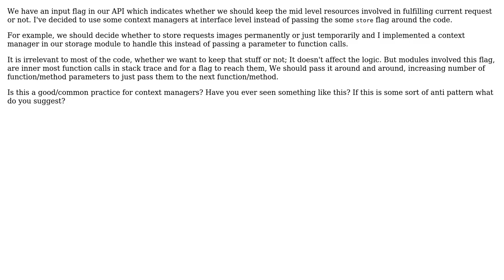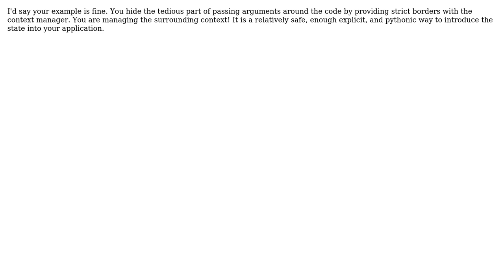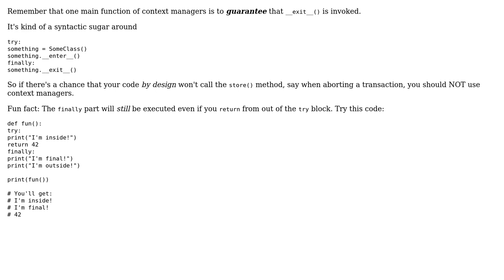Using python context managers instead of passing arguments: Is it an anti pattern?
Software Engineering: Using python context managers instead of passing arguments: Is it an anti pattern?

With thanks & praise to God, and with thanks to the many people who have made this project possible! | Content (except music & images) licensed under CC BY-SA | Music | Images & others | With thanks to user Toshakins user pepoluan user Mehraban user lennon310 and the Stack Exchange Network Trademarks are property of their respective owners. You are responsible for your own actions.